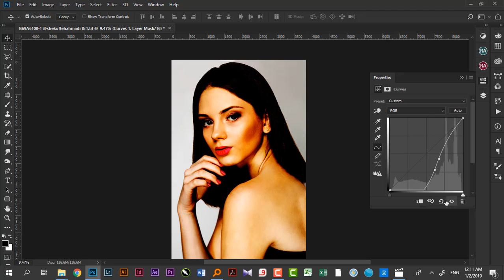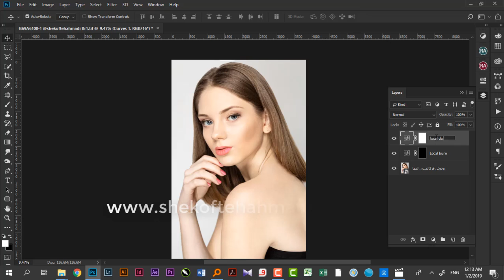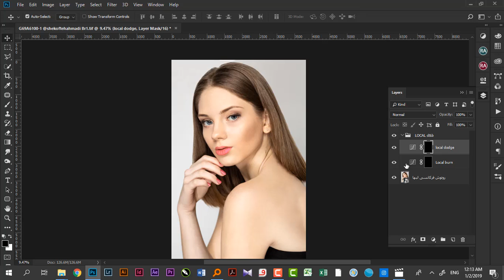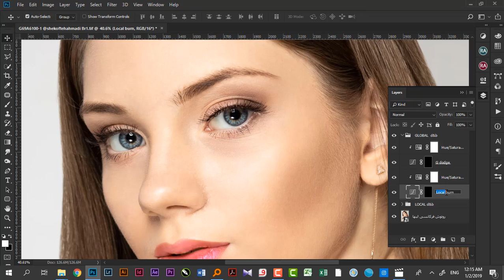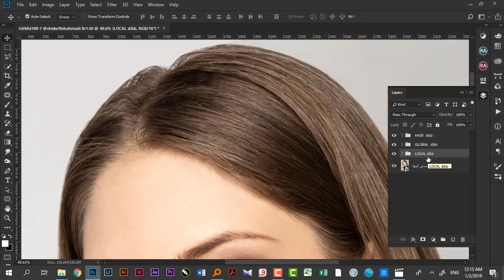قسمت 58 - آموزش رایگان روتوش شکفته احمدی پروژه صفر تا صد روتوش ایجاد لایه های داج اند برن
لطفا ویدئو را تا آخر ببینید و حتما نظرات خودتون  رو در کامنت ها بنویسید. لایک و معرفی به دیگران فراموش نشود.

آدرس سایت و شبکه های اجتماعی ما